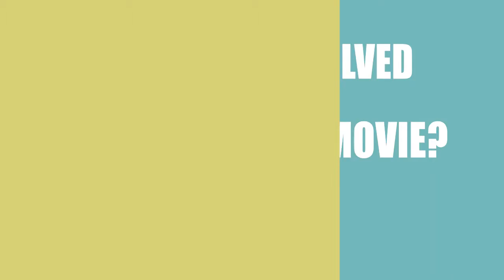The Missing Sun (2017) Motion Picture Cast Information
Who acted \ directed \ wrote the movie The Missing Sun (2017)?